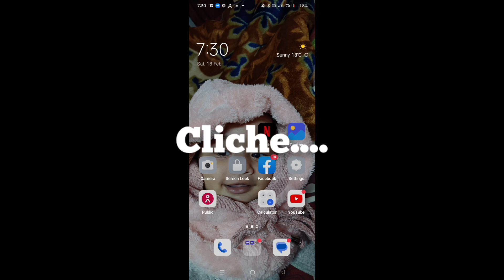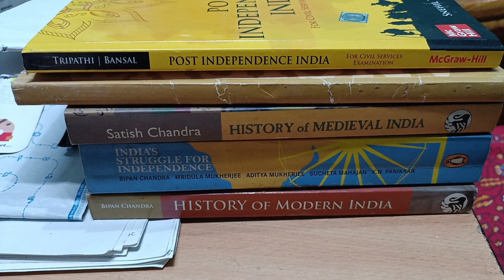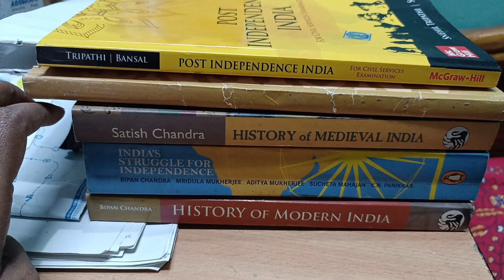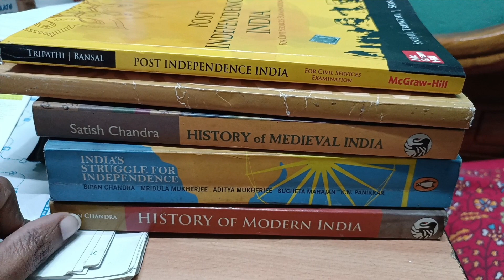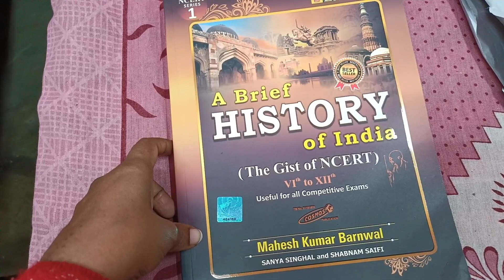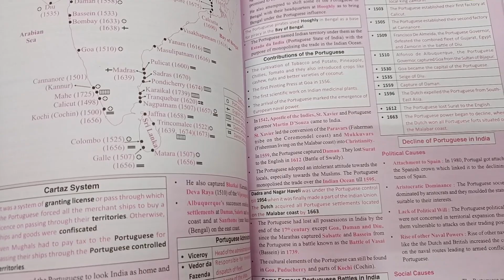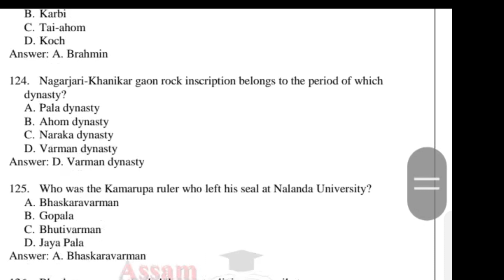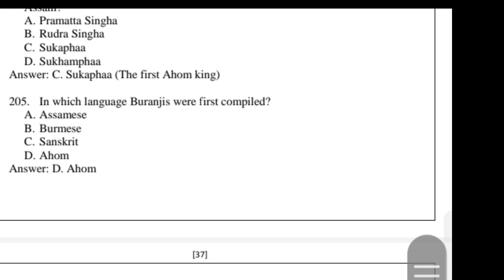Book on the History of India || Bought a new book || Gist of NCERT books || Assam History PDF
Here in this video I have discussed about the new book that i have bought for The History of India topic from APSC PRELIMS syllabus. Hope it will be helpful.